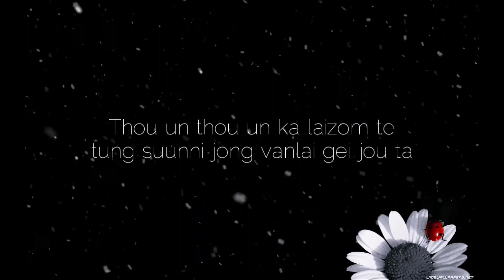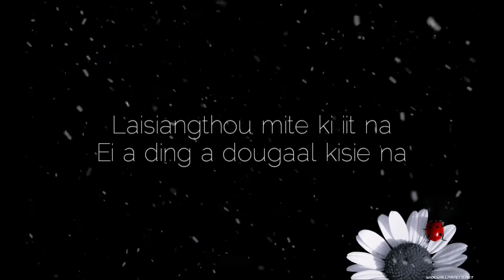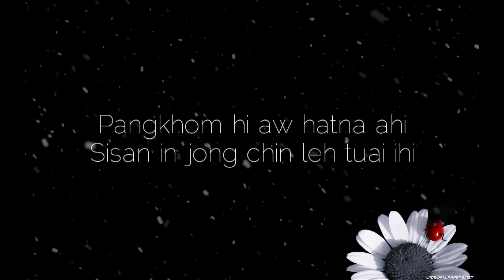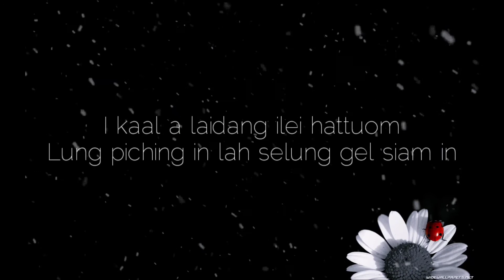VANMAANG JUBILEE# THOU UN THOU UN||cover|| DannyliaZou#Lyrics.